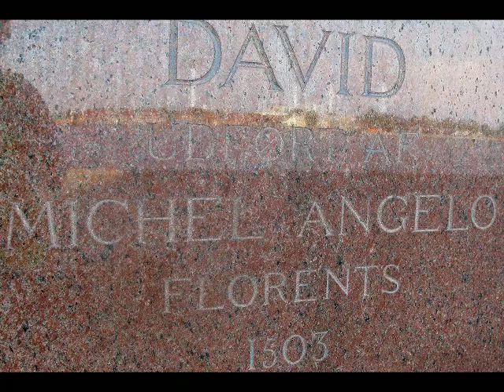København. Musik. Portrætter.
3.juni 2009
Video nr 5.
Copenhagen Jazzfestival